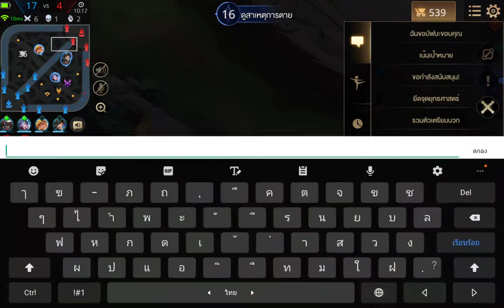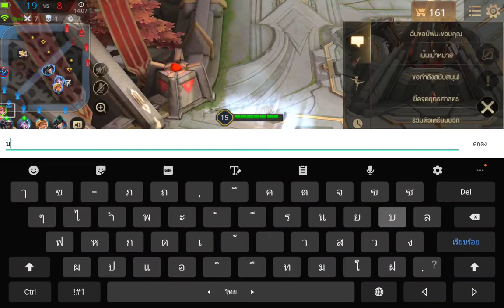ROV S13 EP.6 แพทตินัม4 5ดาว Butterfly สกิน วิหกเพลิง